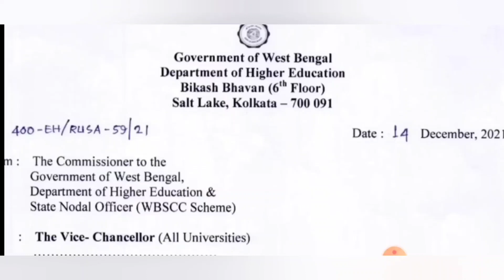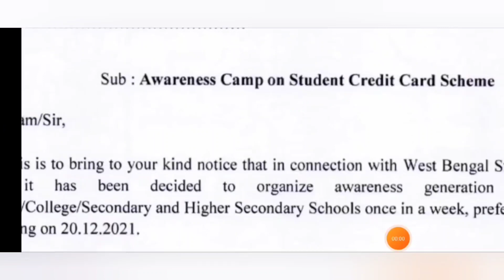বিরাট খুশির খবর | Madhyamik/HS/College/ANM GNM BSC Nursing/Paramedical/Engineering/B.Ed/D.El.Ed 2021